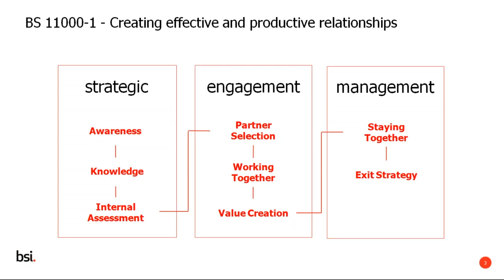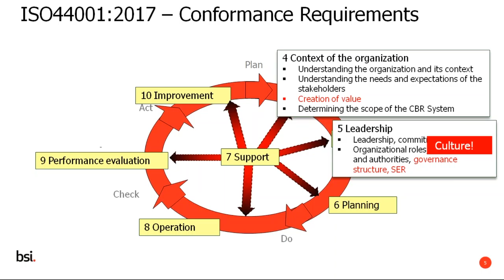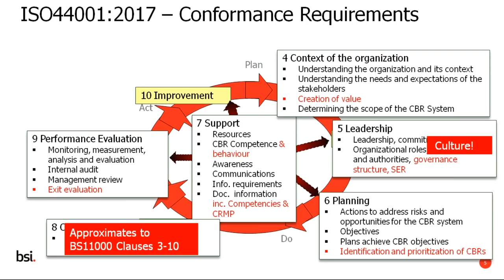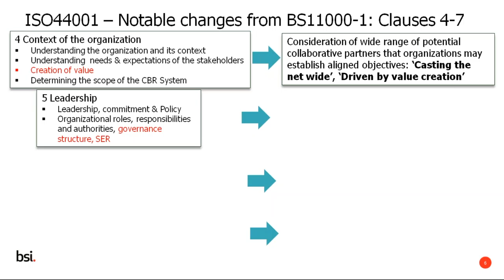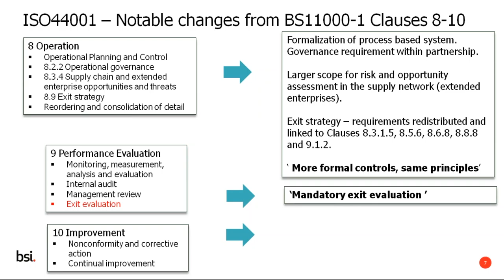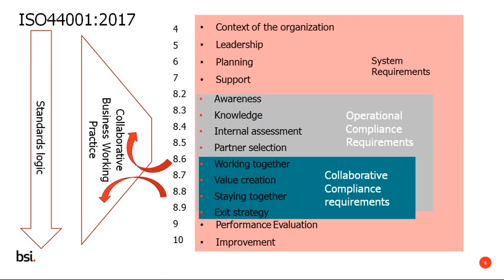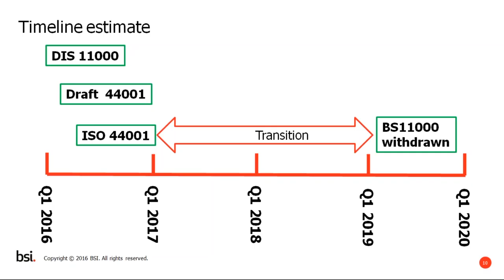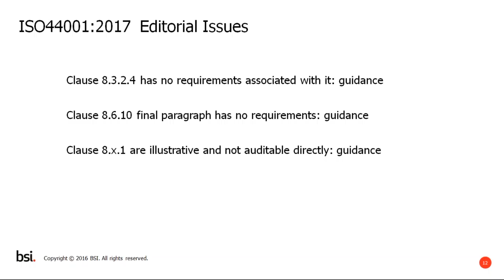Introduction to ISO 44001 Webinar 09 03 2017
David Hitchen, an expert in the field of Collaborative Working, talks about the main differences between BS 11000 and ISO 44001.